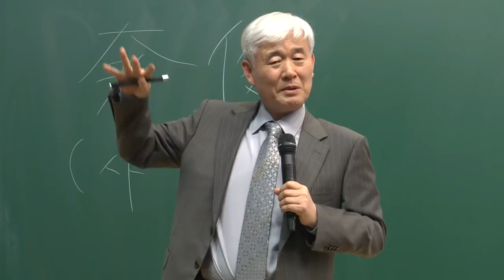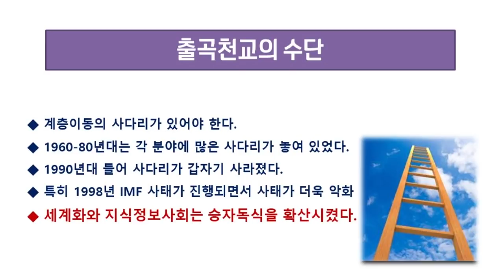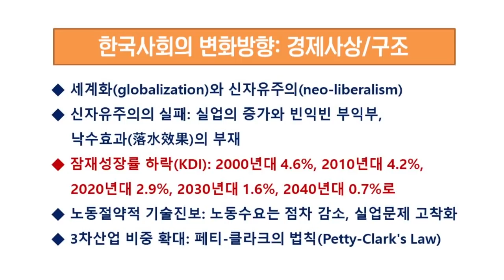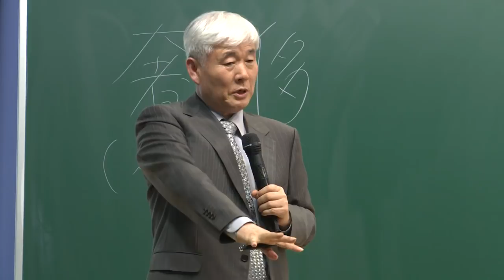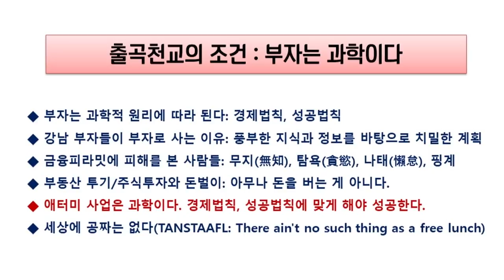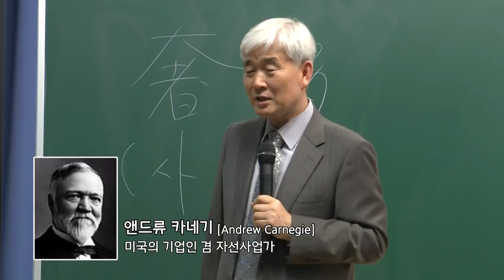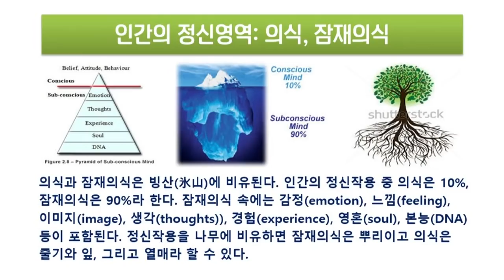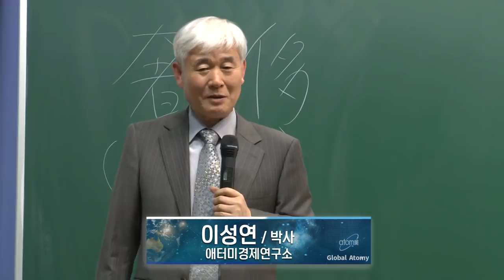출곡천교 出谷遷喬 - 이성연박사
▶GO! Global Atomy

💖애터미記事💖
사랑의 열매 100억 기부
애터미는 유통의 ‘혁신’이다!
1만 5천명 참여한 석세스 아카데미'
7년 만에 1조원 달성, 그 비결은?
다단계판매 최고 히트상품은?

正善上略,강서애터미,휴수동행,자장격지,셀액티브,셀렉티브,앱솔루트,10억지게차,
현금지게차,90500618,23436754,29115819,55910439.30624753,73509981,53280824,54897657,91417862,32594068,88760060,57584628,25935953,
28509622,당귀천궁작약,베트남장미,고생한다기술,21078890,53539100,88474815,93996378,43060809,90606022,94503890,53500631,66372786,14918010,
절대품질절대가격,87885039,82878082,35713108,86946192,26938297,42775878,94556497,65886913,42824446,66378618,10360138,89176921,
고순도정제기술,56094556,87389604,98976061,39251779,47363840,20625255,89552007,87628919,25740435,89538030,74872939,66563838,39072073,
생허브바이오기술,88986754,91680781,33835090,48454940,75155272,63962525,90527858,90648076,52618439,87788547,66673713,58308868,40696653,
천궁당귀작약,79065272,87108344,89249310,93102806,35957366,93018634,90784753,22040261,53353242,55094528,91252359,52234239,90606002,
고순도정제기술,94503890,91098898,54455839,34006137,27109993,72260505,63805630,94727505,27782321,37798781,35216107,87680825,87671037,
앱솔루트셀렉티브,33386803,99312650,56958862,22775283,98123932,42170352,90312430,82835223,85110663,87897476,55769435,67763174,88734832,
다중액정캡슐기능,24877266,88553636,25355177,97631156,71914062,87338142,57973582,52139886,22428766,73626899,51337215,82566589,76369921,
한방발효기술,64230439,47956250,75155212,82073355,99457042,39163165,52837860,88172127,73988484,74565068,47102127,74368666,96457080,
후레쉬바이오기술,58993100,47556887,92288018,46655999,55602127,50305553,91410127,62282915,89923419,96267297,42088712,54353234,63105243,
글로벌애터미,37824621,89813840,89553922,36674972,87685363,42586848,54963638,56573324,83224475,95339506,62105955,51828824,23083973,
강서행복나눔센터,95545066,54467297,88071554,26263730,89956018,90053420,25775640,55969666,55005321,51565563,29333180,33435199,28509622,
성남믿음경영,24368185,50110151,90794643,29591562,32594068,55607723,94356199,57023567,31163215,86637563,25000741,32427769,97062932,
화곡탑센터,49195985,40465777,66033114,37642855,51791485,98011552,50343774,22082346,25000741,40966653,55910439,23125567,75213588,14285877,
화곡동애터미,82693189,52772930,87793242,55246680,33386703,32024469,62172088,71105129,62417401,77006198,38899283,24877266,15057036,89996086,
화곡애터미,49195985,45668483,21261193,92541690,52973294,